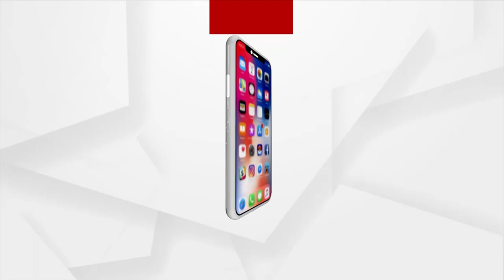ରତ୍ନଭଣ୍ଡାର ମରାମତିରେ କଳାପଥରମାନେ ପ୍ରତିବନ୍ଧକ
କାହିଁକି ଖୋଲୁନାହାନ୍ତି ଭିତର ରତ୍ବଭଣ୍ଡାର-ବିଜେପି ନେତ୍ରୀ ପ୍ରଭାତି ପରିଡା